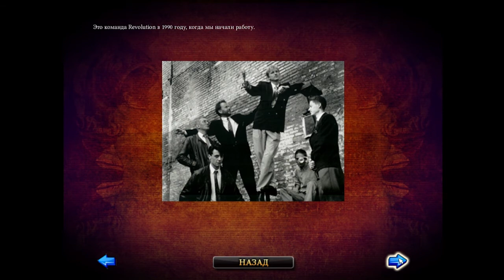Broken Sword - Серия 22 (Финал)